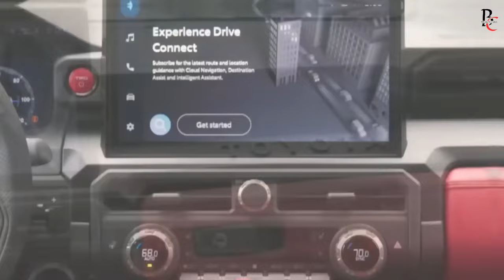Tacoma 2024 Off-Road Adventure:Extreme trails, mud madness and unstoppable power!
🌟 Welcome to the ultimate off-road adventure with the Toyota Tacoma 2024! 🚙💨 In this thrilling video, we dive deep into the heart of the 2024 Toyota Tacoma, exploring its groundbreaking features and taking it for an adrenaline-pumping off-road experience.

🔍 Inside the 2024 Toyota Tacoma: Get an exclusive look at the interior of the 2024 Toyota Tacoma. Discover the cutting-edge technology, luxurious comfort, and innovative design that make this truck stand out from the crowd.

🚗 2024 Toyota Tacoma Overview: Learn everything you need to know about the 2024 Toyota Tacoma. From its powerful performance to the advanced off-road capabilities, we cover it all to give you a comprehensive insight into this beast of a truck.

🏞️ Off-Road Extravaganza: Join us on a wild ride as we take the 2024 Toyota Tacoma off the beaten path. Watch as it tackles challenging terrains, conquers extreme trails, and showcases its incredible off-road prowess.

🌈 2024 Tacoma TRD Off-Road and TRD Pro: Explore the TRD Off-Road and TRD Pro versions of the 2024 Toyota Tacoma. Uncover the enhancements and features that make these editions the ultimate choices for off-road enthusiasts.

📰 Latest News and Updates: Stay in the loop with the most recent developments in the automotive world. We bring you the latest news about the 2024 Toyota Tacoma, including its release, pricing, and exciting trailhunter model.

💲 New Toyota Tacoma 2024 Price: Find out the anticipated price range for the new Toyota Tacoma 2024 and get ready to invest in a truck that offers unparalleled performance and style.

🛣️ 2024 Tacoma Trailhunter: Get a sneak peek at the highly anticipated 2024 Tacoma Trailhunter model. Learn about its unique features and how it sets the standard for off-road excellence.

🎥 Don't miss out on this thrilling expedition into the world of the Toyota Tacoma 2024! 🌟🚙